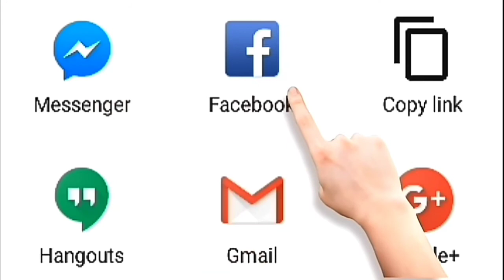Israel and UAE Upset with Imran Khan Statement on Palestine